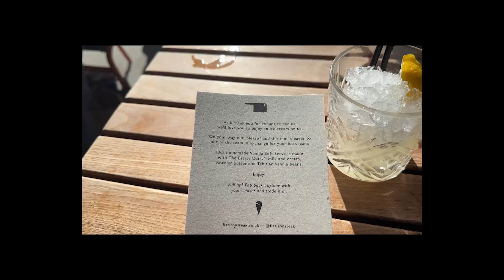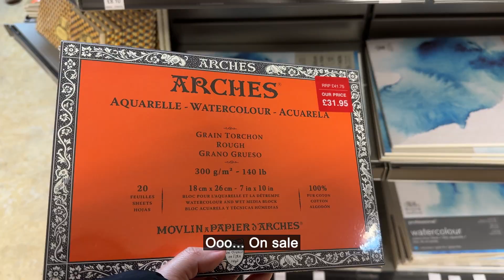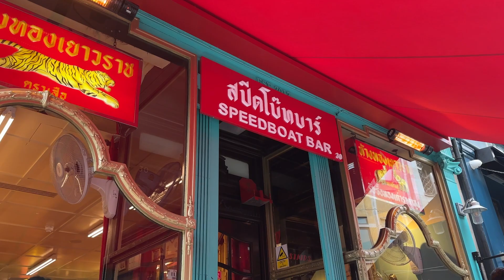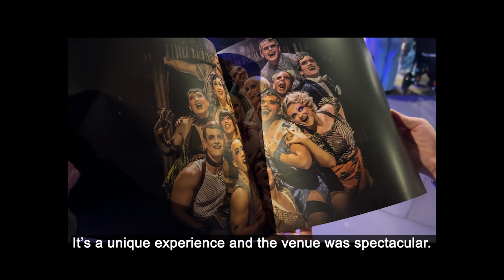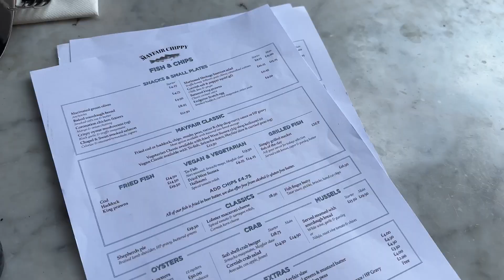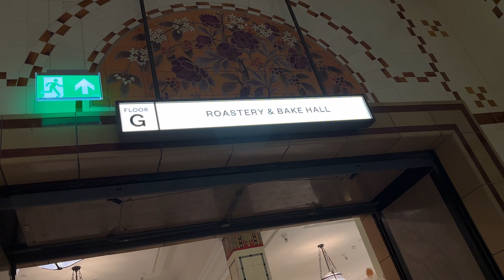London Diaries: A Week In My Life | Vlog